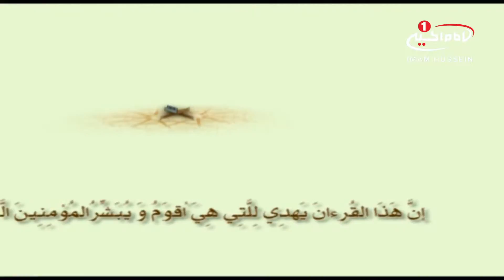تفسیر قرآن(61): تفسیر آیه 87 سوره بقره، حجت الاسلام والمسلمین سید جعفر شیرازی، قم، 1436ق